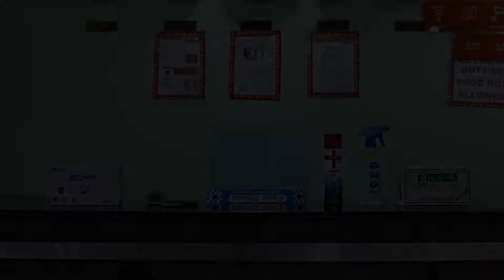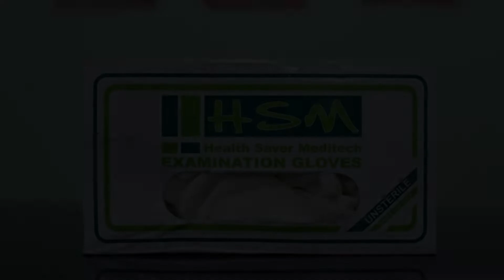OYO 10682 Hotel Blue Lotus, Pushkar, India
About Property:
Boasting a shared lounge, OYO 10682 Hotel Blue Lotus is situated in Pushkar in the Rajasthan region, 1.7 km from Pushkar Lake and 1.8 km from Varaha Temple. Featuring a restaurant, this 3-star hotel has air-conditioned rooms with a private bathroom. The accommodation features a 24-hour front desk and a shared kitchen for guests.
At the hotel, the rooms have a wardrobe. All rooms at OYO 10682 Hotel Blue Lotus are fitted with a TV with cable channels.
Guests at the accommodation can...
Property Type: Hotel
Address: Vamdev Road, Near Gurudawara, 305022 Pushkar, India
Searching For
1. OYO 10682 Hotel Blue Lotus - Pushkar - India
2. OYO 10682 Hotel Blue Lotus - Pushkar - India Address
3. OYO 10682 Hotel Blue Lotus - Pushkar - India Rooms
4. OYO 10682 Hotel Blue Lotus - Pushkar - India Amenities
5. OYO 10682 Hotel Blue Lotus - Pushkar - India Offers and Deals
Audio Credit:
Track Title: Subway Dreams
Artist: Dan Henig